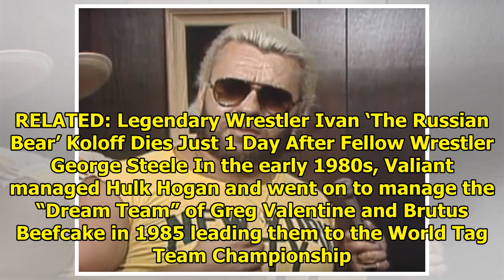WWE Hall of Fame Wrestler Johnny Valiant Killed After Being Hit by a Truck